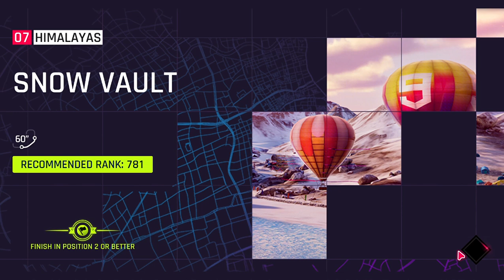Asphalt 9 Legends FULL GAMEPLAY HD OF PURE MUSCLE CAR IVENT